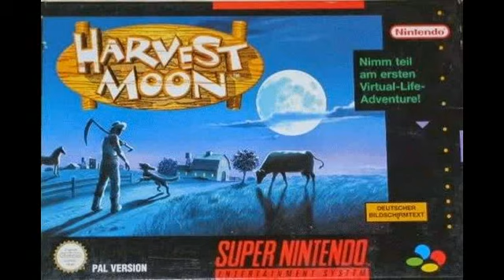Harvest moon snes emulator and game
alwest clean files